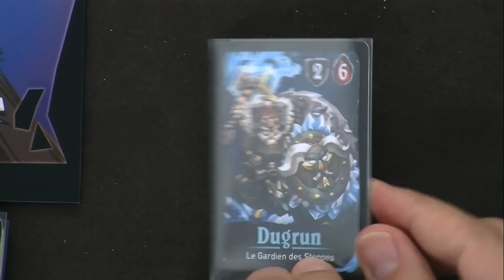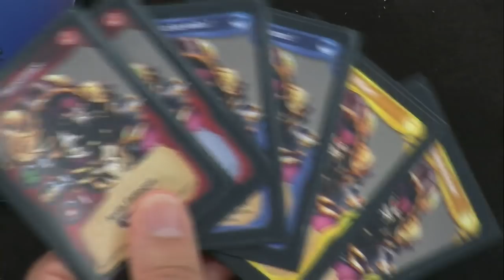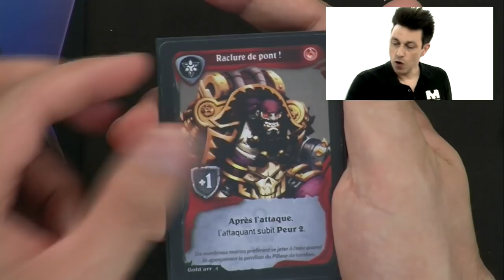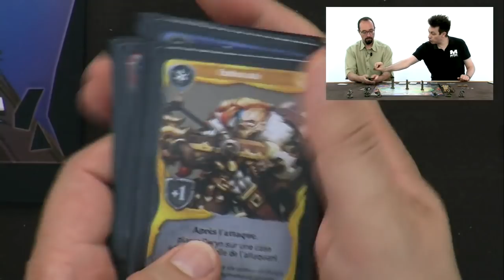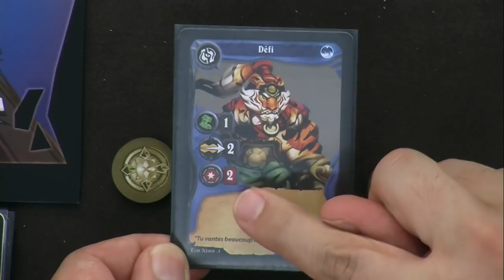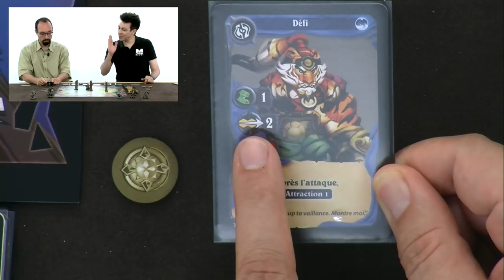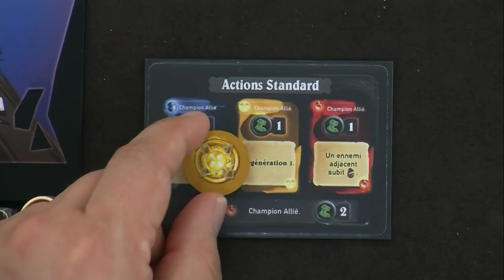Super Fantasy Brawl, de l'explication !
M. Guillaume et M. Léonidas forment les équipes, massent les épaules, astiquent les neurones, et sanglent leurs protège-coudes.

Super Fantasy Brawl sera lancé sur Kickstarter le 25 juin 2019 ! Clickez ici pour découvrir la page KS de la campagne